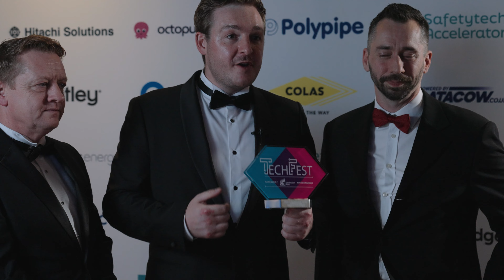TechFest 2023 - Winners' Video - Product Innovation of the Year